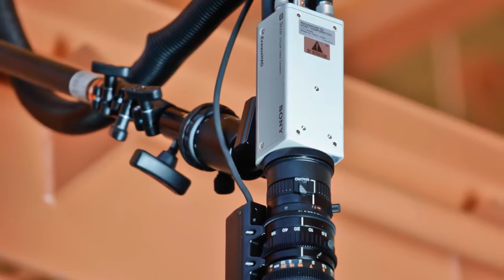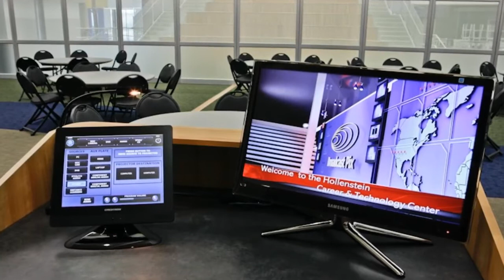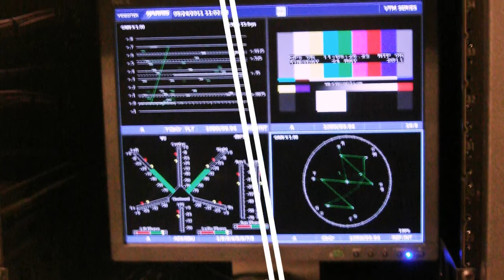Digital Resources System Integration Projects Pictorial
Pictures of  Various Digital Resources System Integration Projects
Includes: Broadcast, Enterprise, Government, House of Worship Projectsd